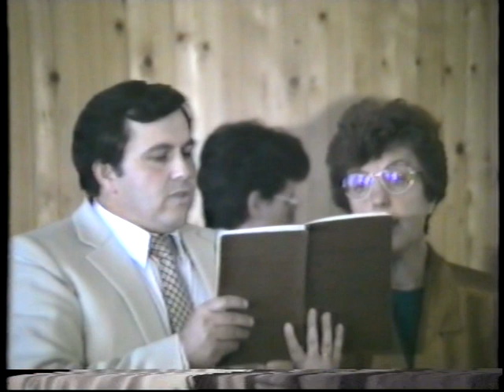Već davno znam da Isus čeka mene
Jedna od pjesama sa Sabora u Đeletovcima 1990. Dok u duetu pjevaju Stjepan i Mirjana, Jolanda ih prati na orguljama u Adventističkoj crkvi koja je već iduće godine bila do temelja spaljena i srušena. Orgulje su preživjele ratna razaranja.